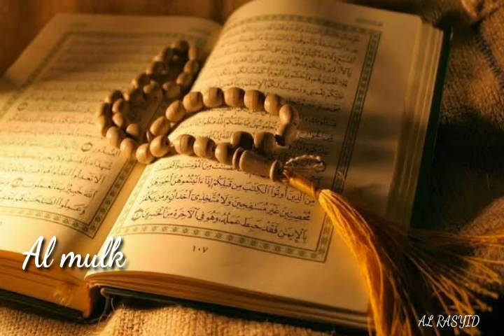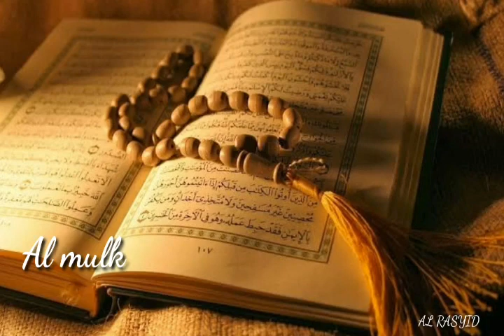Surat al mulk, Murottal al mulk menyayat hati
Bismillah
Al mulk
Al quran
Ayat ayat al mulk
ayat ayat al quran
ayat ayat allah
ngaji merdu
ngeji al mulk
ngaji al quran
ngaji bareng
hadist al mulk
murottal al quran
murottal al mulk
murottal merdu
murottal menyayat hati